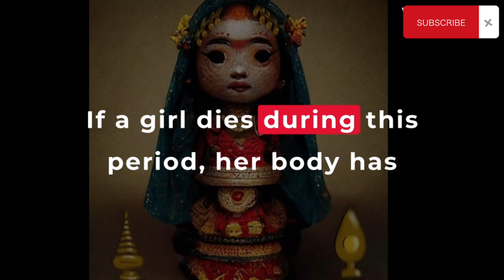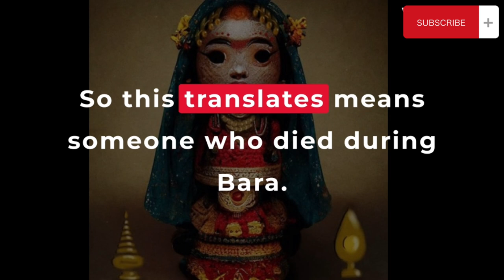Barashi is mainly practiced by newari community where ...